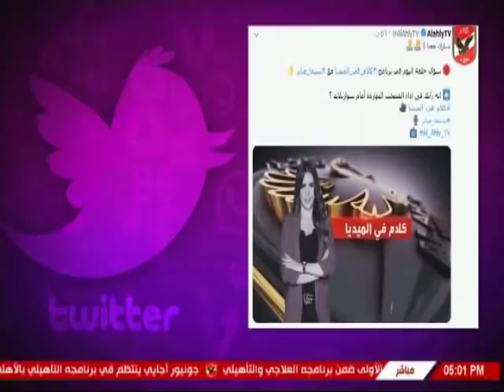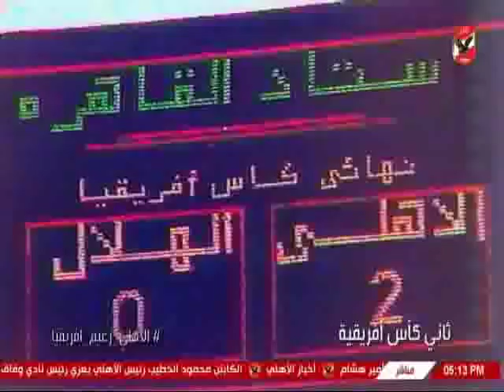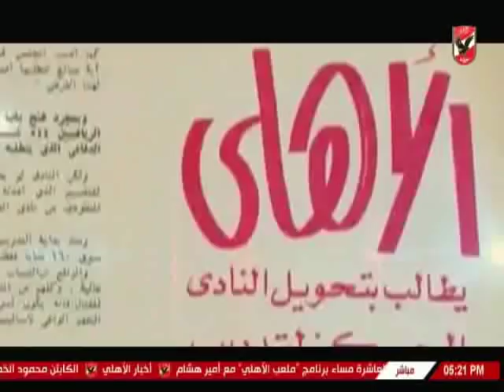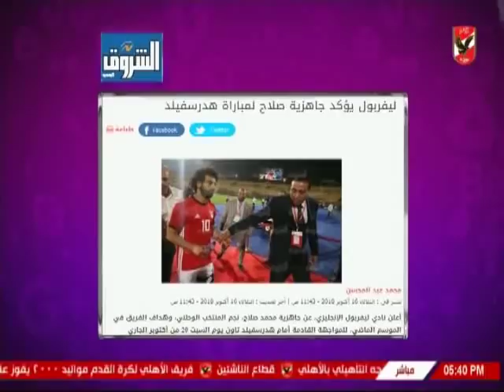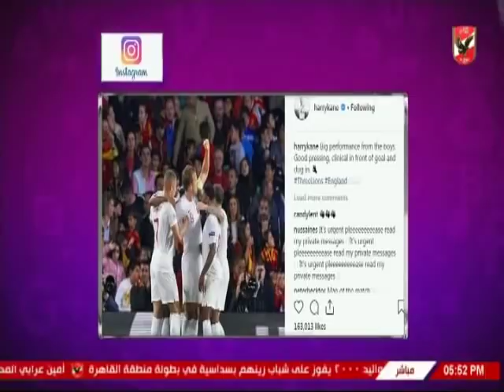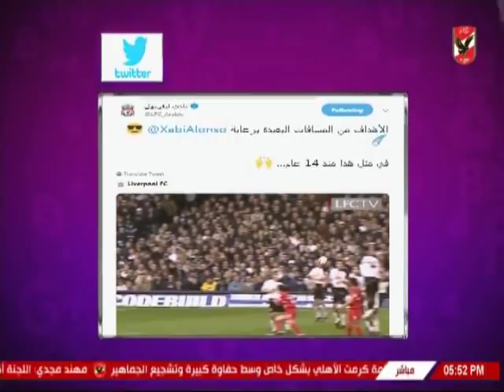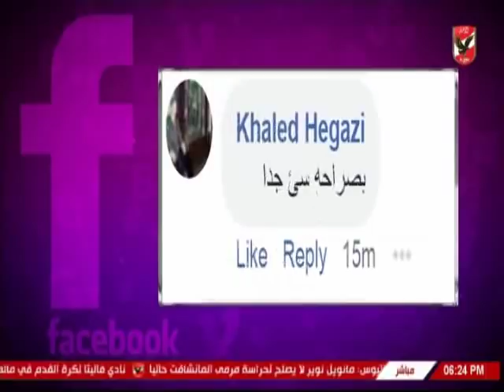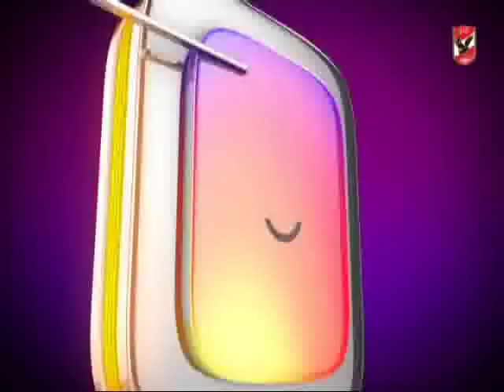حلقة كلام فى الميديا مع شيما صابر 16-10-2018